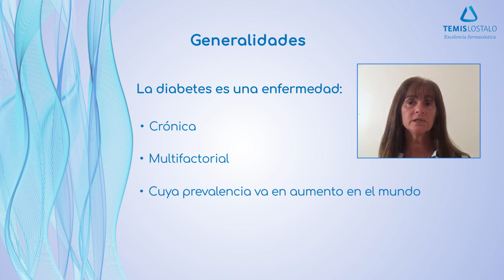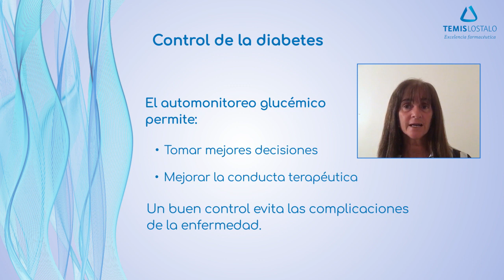Control de la diabetes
Control de la glucemia y complicaciones de la diabetes. Exposición de la Dra. Carla Musso (médica endocrinóloga).